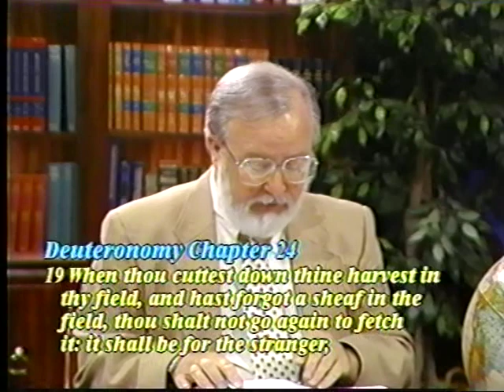THE CASE FOR ALLEGORY (program 4 of 4)